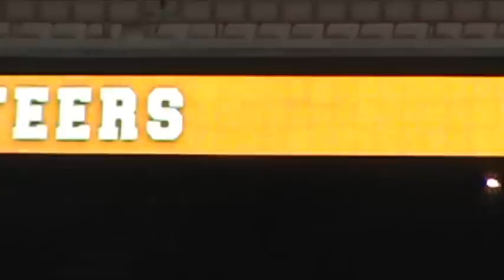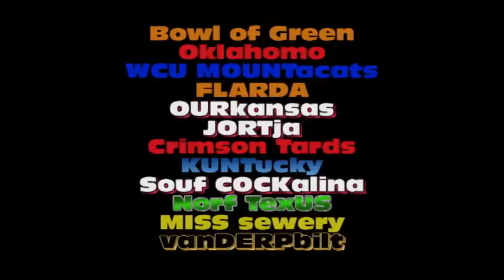Football Math -- team119 + 2015 = 12 & 0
and tune in to the BIG ORANGE BREAKDOWN to hear 4 kick ass VOL fans talk all about it and more